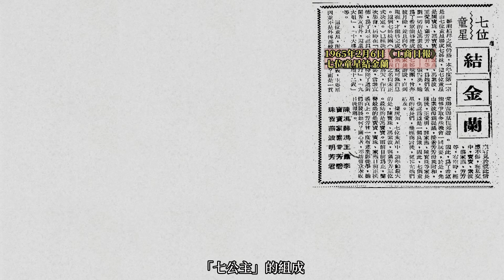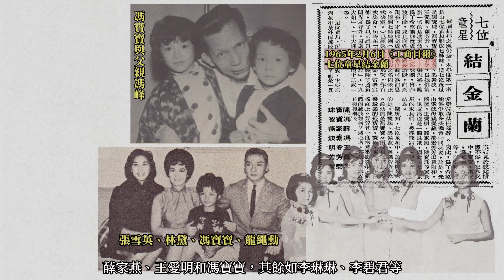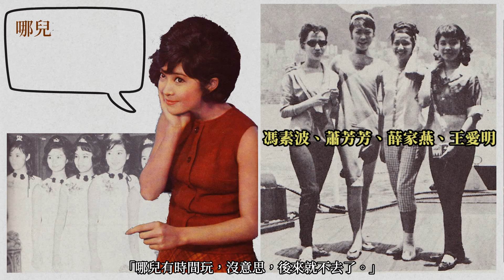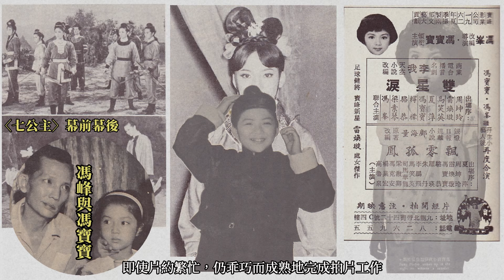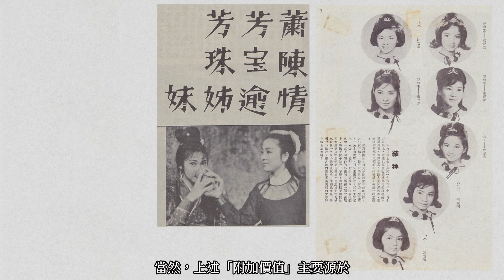Story🔍風靡香港粵語影壇的「七公主」─馮素波、沈芝華、陳寶珠、蕭芳芳、薛家燕、王愛明、馮寶寶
1960年代，香港影圈結誼風氣鼎盛，私交甚篤的同行或結為姊妹、或拜成兄弟、或母女相稱，知名例證如：頂流女星林黛與馮寶寶、李麗華與李菁結誼親。這股風潮在粵語片圈更為盛行，像是十位導演組成「十兄弟」、九位二幫花旦結誼「九大姐」、八位當家花旦的「八牡丹」，而由七位青春玉女結拜的「七公主」，更是吸引大批年輕影迷追捧的「類偶像團體」。七人不僅經常穿著同系列服飾出席公開活動，亦曾合作拍攝一部武俠電影〈七公主〉（1967）。「七公主」雖年齡、出身不同，戲路各有所長，唯七人都是童星出道、演技自然的出色演員，甫以粵語片蓬勃、拍片量大增，一時間鋒頭無二……